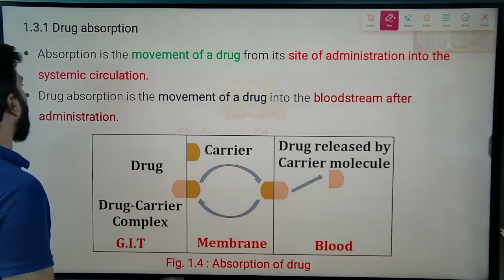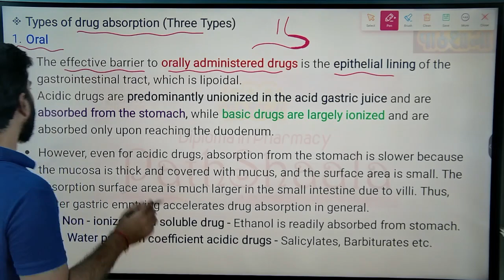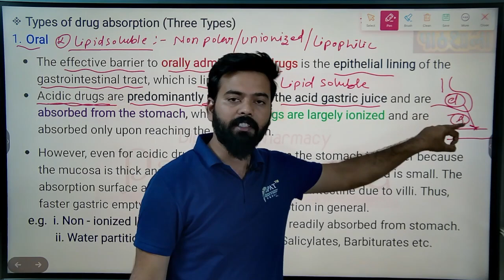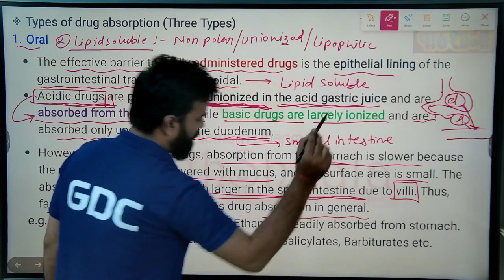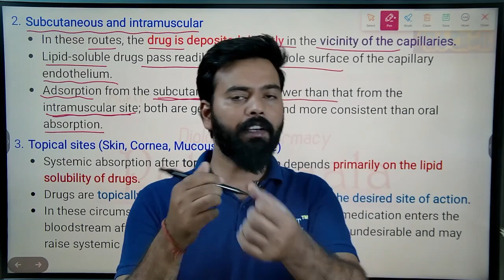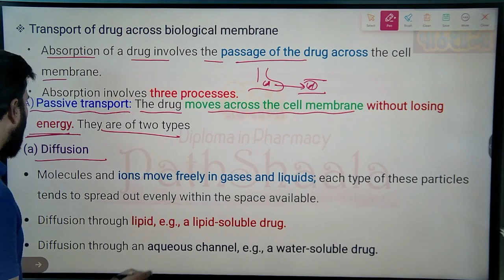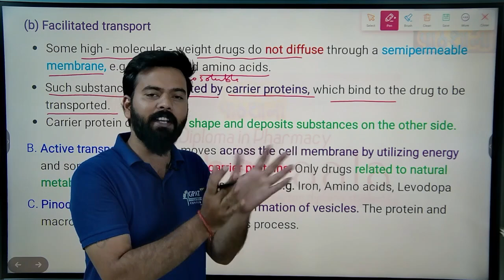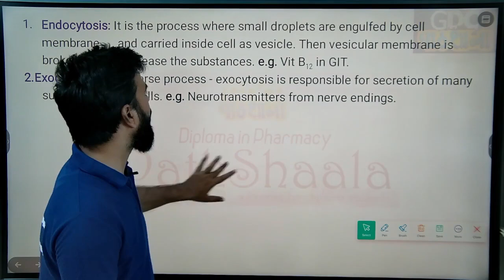Pharmacology| Chapter-1, Part-9 | D. Pharma- 2nd year | Absorption-II